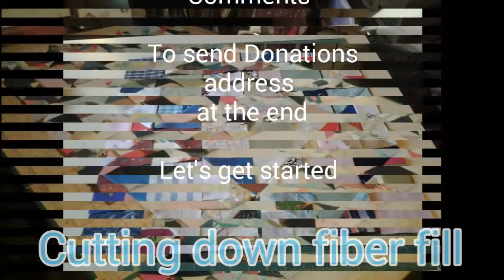Cutting up fiber fill